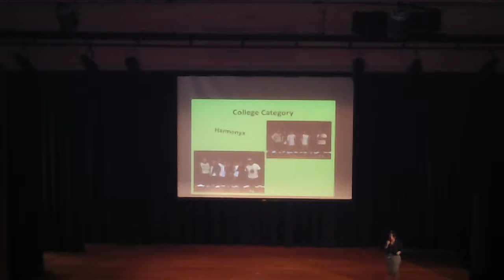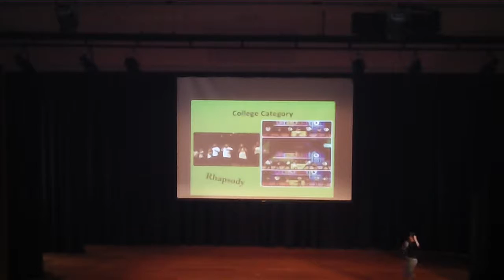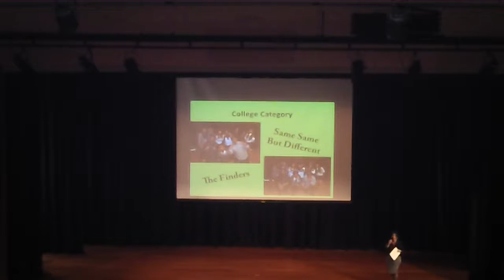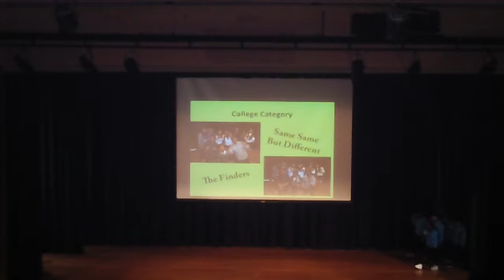A Cappella Championships 2015 - College cat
A Cappella Championships - College cat - 4 July 2015, IlluminITE Theatre, Singapore